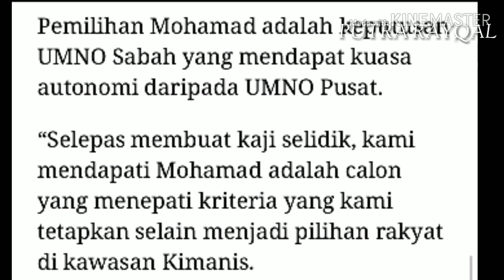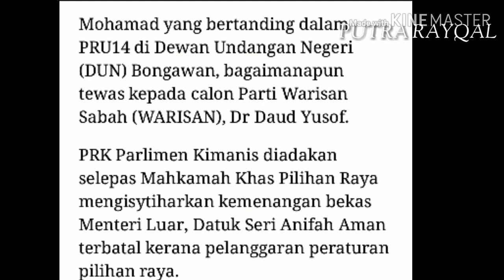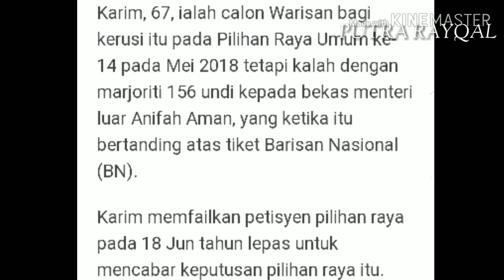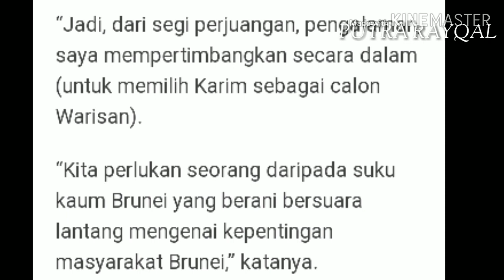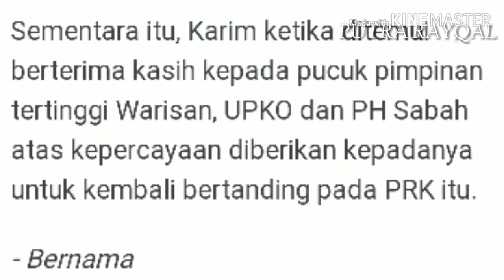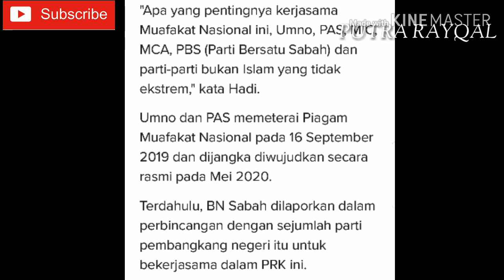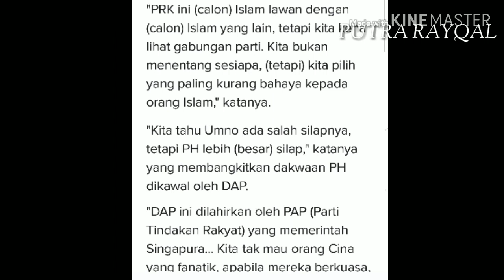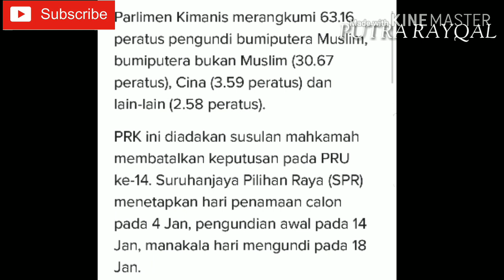Mufakat Nasional Tak Sesuai Di Sabah - Bong Mokthar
Bung Mokthar berkata mufakat Nasional Tak Sesuai Di Sabah.

Karim bujang calon Prk Kimanis bagi mewakili parti kerajaan.

Sementara itu calon yang mewakili barisan Nasional adalah bekas calon adun bongawn yang kalah pada Pru14 lepas Mohammad Alamin.